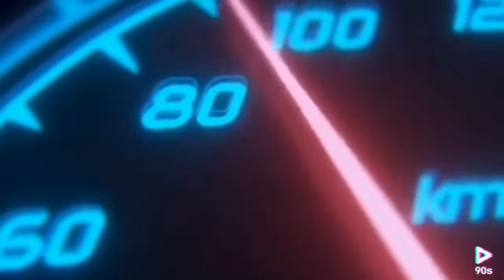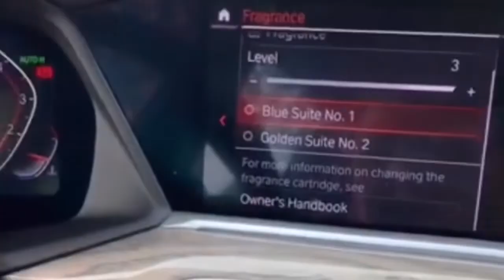BMW X7 50i | Fixing Air Fragrance Cartridge